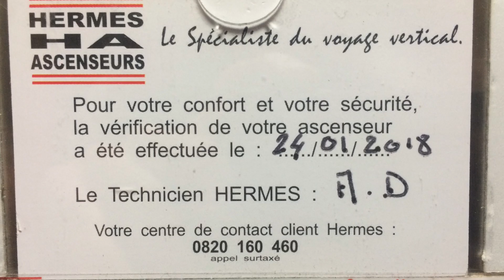A propos de voyager - Marjorie GlobeuseTrottineuse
A propos de voyage...
Voyageur moi-même je m'interroge sur ce que l'on appelle "voyage". Sa connotation, son usage, et les différentes manières de voyager.

J'ai rencontré Marjorie ce dernier samedi et en ai profité pour la questionner. En effet elle a l'air d'une "vraie baroudeuse" comme on dit.
Bien entendu, comme mentionné dans cet extrait, le meilleur de la conversation a eu lieu hors caméra alors que l’on discutait librement sous l’emprise de l’alcool… presque hors caméra. J’ai réussi à glisser un doigt sur la gâchette plus ou moins consciemment pour capter un extrait de cet échange plus vrai…
Si c'était à reformuler, je dirais effectivement que le voyage est une déconstruction/reconstruction autour des valeurs qui ont coure sur place, où que l'on se trouve. Cela demande une adaptabilité qui dépendra de la capacité de chacun à se remettre en question. Je pense que cette dernière évolue avec l'ouverture d'esprit et se redurcit à force de fermeture d'esprit. Il faudrait donc travailler à garder une certaine plasticité, en voyageant, ou en allant voir de l'art par exemple...
avec Marjorie la Globeuse Trottineuse